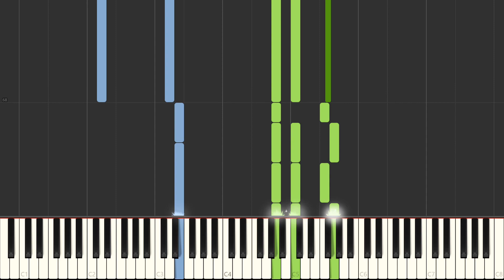Lil Mosey - Blueberry Faygo (Piano Cover) Synthesia Tutorial by LittleTranscriber